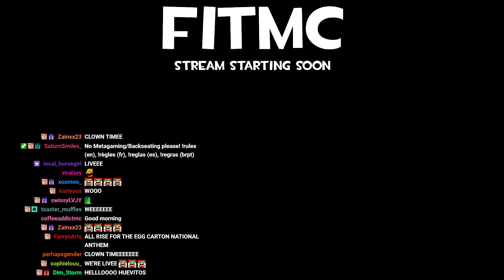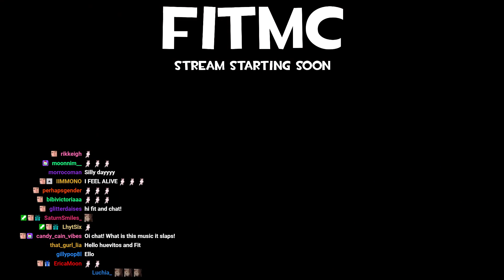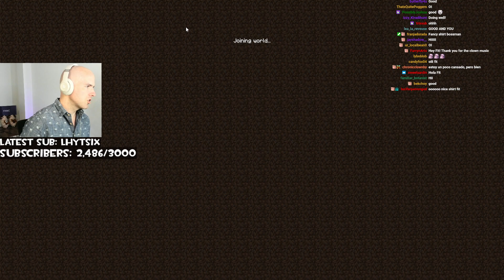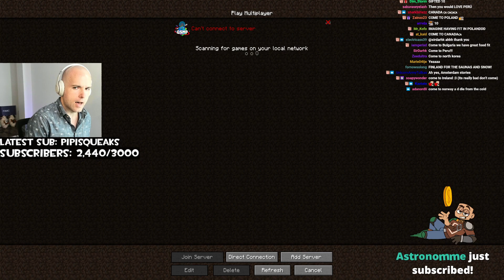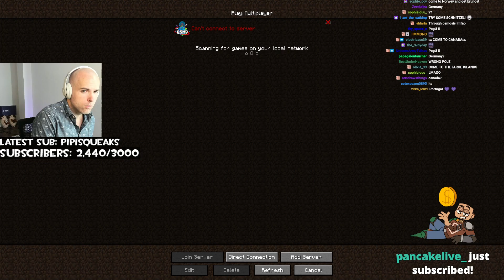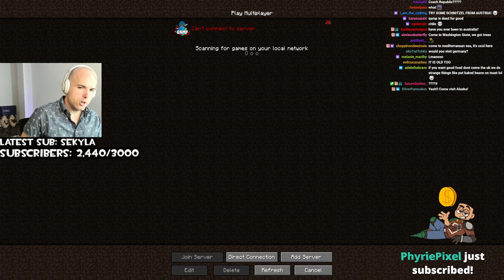QSMP - Day 218 - March of the minis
In this stream Fit goes to get materials for his Mini Me's, meets up with Pac, and hangs out with him. They try to break Cucuruchito. Date streamed: [10-26-23]

All content is owned by FitMC